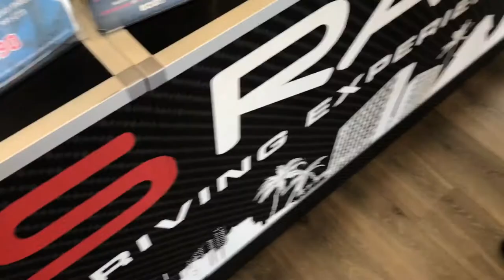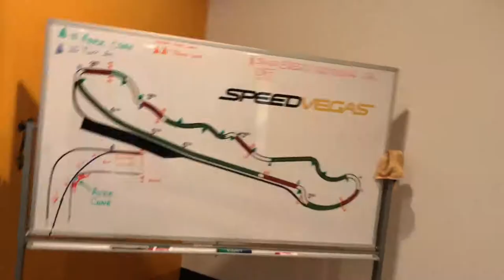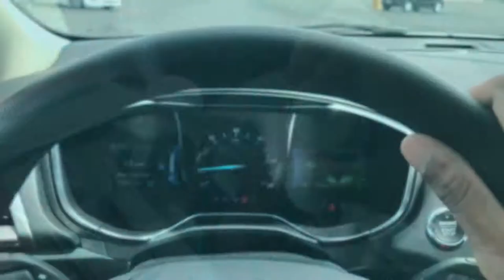Las Vegas Trip - Racing Lambo's, Ferrari's And Partying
This was an amazing trip and i cant wait to get the full video done and uploaded.

"Hello Genny!"